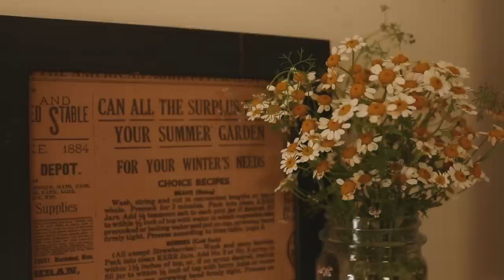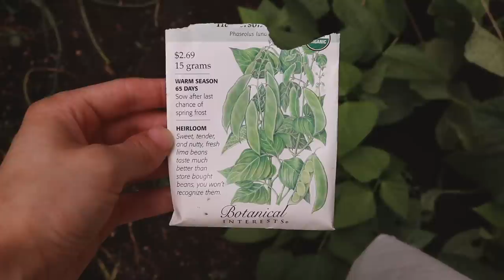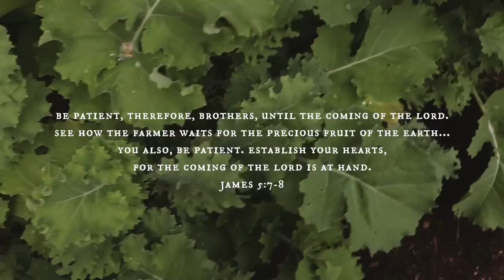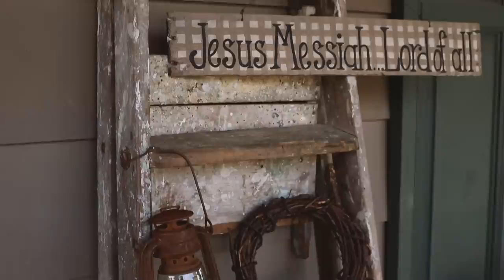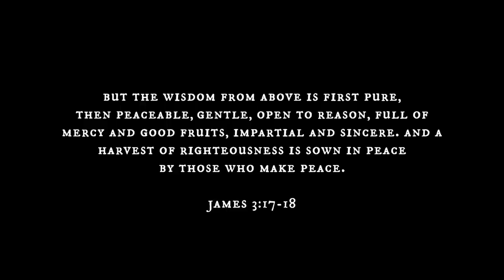Honest Work of Our Hands | Chores on the Homestead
homesteading is not where you live, but how you live. this lifestyle is about getting back to the roots of growing our own food and enjoying what each season naturally has to offer. 🥕 learn more below!

nontoxic toaster
compost bin similar to mine

🌷FAQ🌷
I am 23 years old
I am fully self-employed
I use Final Cut Pro to edit: I learned the basics back in high school when I took a film class, and now I use Skillshare to learn anything new!